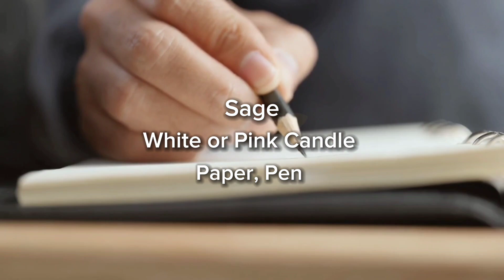🧡 Quickly Attract Your Soulmate into Your Life With This Persistent Method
Everything in the universe consists of energy and vibration. The same thoughts and behaviors attract each other. This is the main subject of the law of attraction.

This also applies to finding your soul mate. First of all, if you want the person we are looking for to be the person you want, you must first behave yourself. If we want someone who is kind, we must first be kind ourselves.

Twin souls are both male and female beings in the energy dimension. Our twin soul has a similar vibration to us. Their bond is so deep and beyond the physical realm.

In this video, I prepared 2 different rituals for you. You can do whatever you want. You can do both if you want.
As long as you sincerely believe and feel it.

Stay with love 🧡